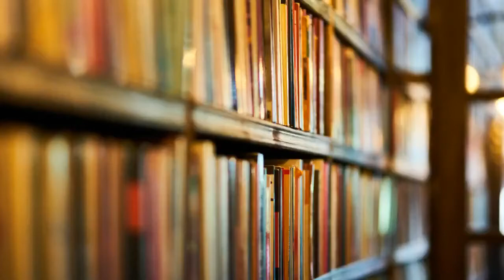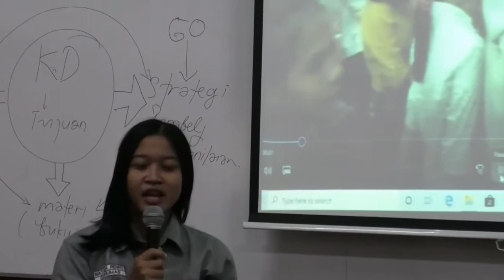11 6 Testimoni Perkuliahan Universitas Sanata Dharma C Teguh Dalyono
Testimoni Implementasi PDS pada Mata Kuliah Pendidikan Ilmu Pengetahuan Sosial